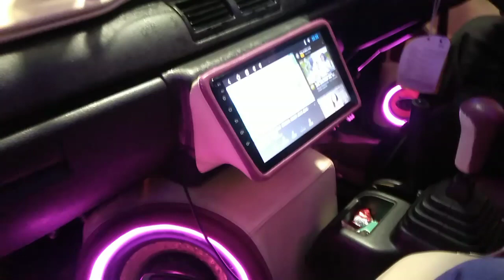kangen mrs_audio jakarta...pengen di setting ulang